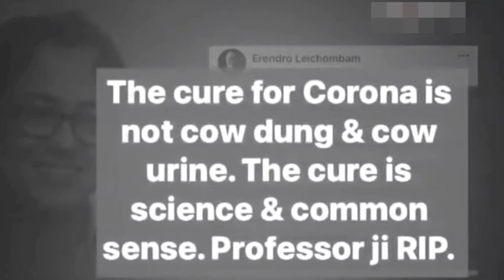When Ravish Kumar insult Andh Bhakt || Godi Media Insult